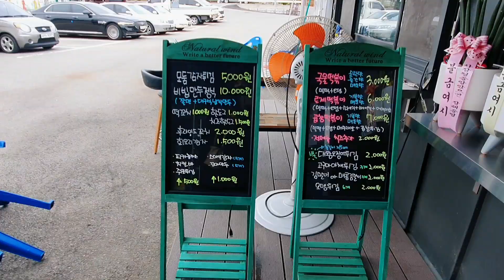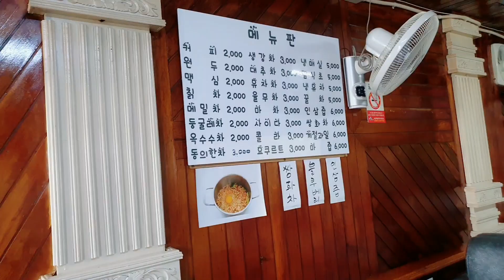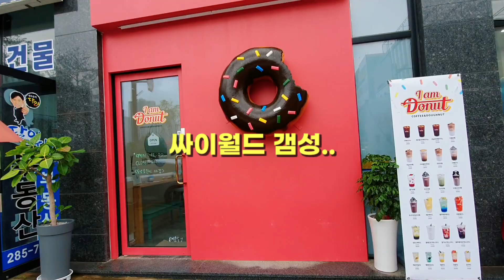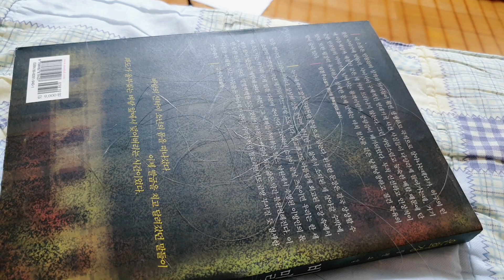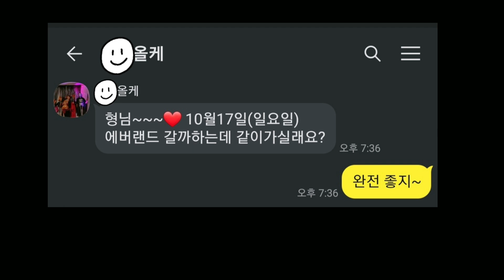시누이와 올케는 평화롭게 지낼 수 있을까?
동생같은 착한 올케가 있어서 너무 좋네요~
주말마다 스스럼없이 시댁 오는 올케가 고맙고 미안하고 그래요..
유튜브 시작하고 나서 더 친해진 져서 너무 감사하고 앞으로도
친구같은 사이로 지내길 바라 봅니다~ ㅎㅎㅎ

오타 정정을 여러 번 해도 실수가 있네요
너그럽게 봐주세요~
가족들에게 상처를 줄 수 있는 댓글은 삭제될 수 있습니다.

일상브이로그입니다. 요리, 취미, 집안일, 육아등을 담고 있고. 엄마, 아내, 딸 그리고 나의 모습..
특별하지않은 소소한 일상을 공유합니다.